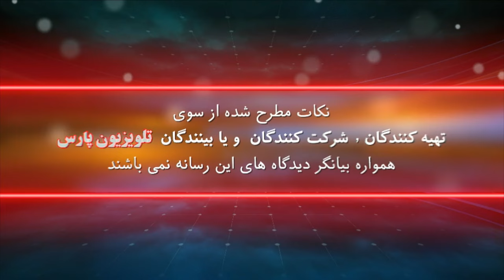بازشناسی باورها با ایمان سلیمانی امیری